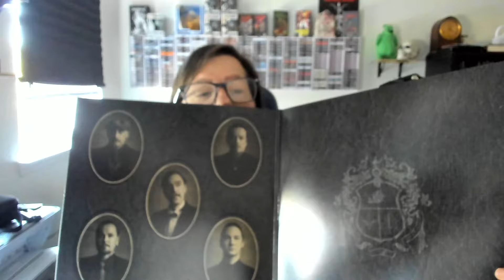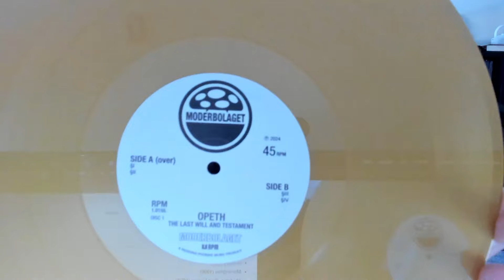Half a** Metal Review: Opeth - The Last Will and Testament